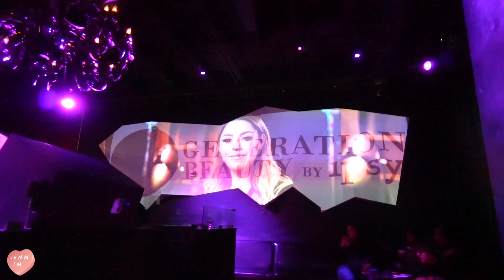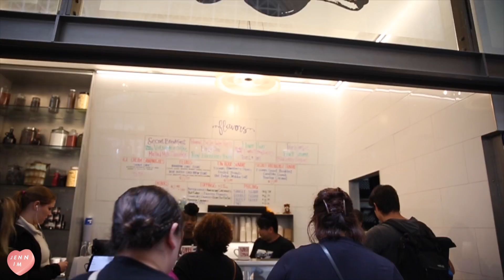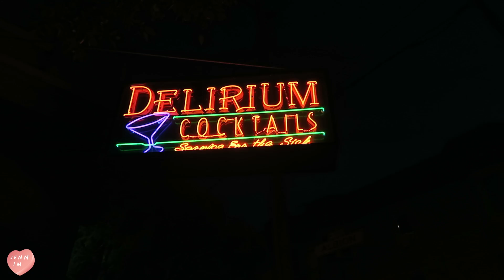What I've Been Up To | End of July Vlog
Captured the last few days of July in the vlog. In this video, I chat a lil about the importance of working out and meditation. I give hints on my clothing line I also head to San Francisco with Ben for Generation Beauty. We hit up our old local spots and have a drink where we first met.